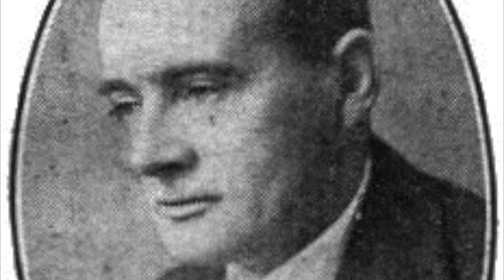The Wolves of Cernogratz by Saki - Advanced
In this very short story, Saki explores the idea that money is more important than blood. A very wealthy family has bought an old castle and are sitting down to dinner there with an old lady who works for them and some guests, when the wolves outside start to howl. The old lady announces that a member of the ancient family that once owned the property is about to die …